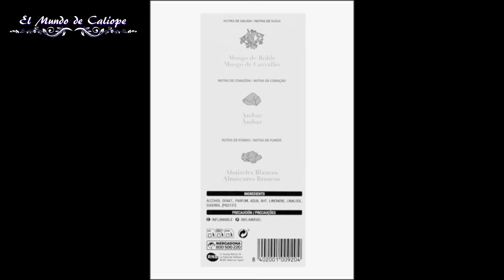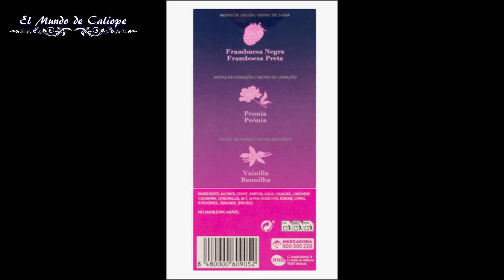​🚨NOVEDADES + CAMBIOS PERFUMES de MERCADONA y sus CLONES!!!